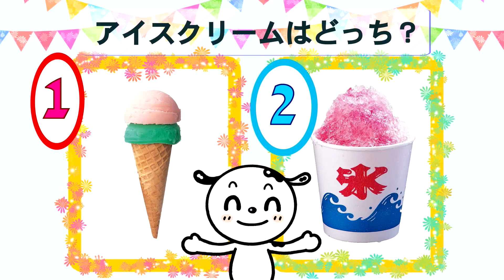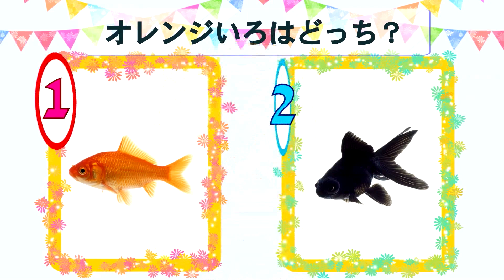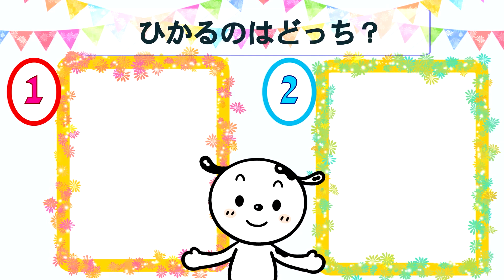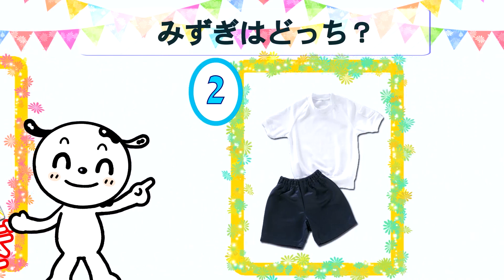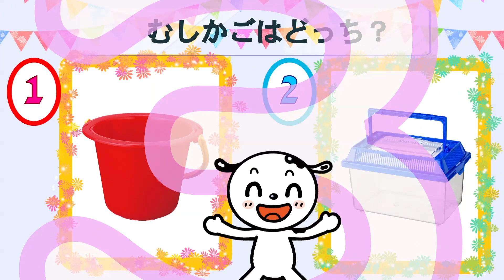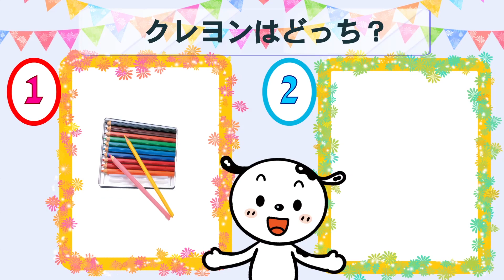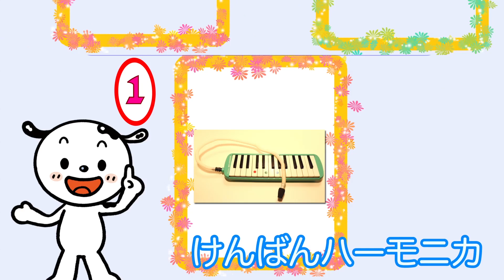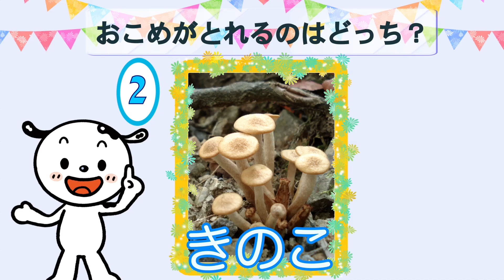【クイズ】どっちでしょう？クイズ！全6本まとめ どっちがあってるかわかるかな？